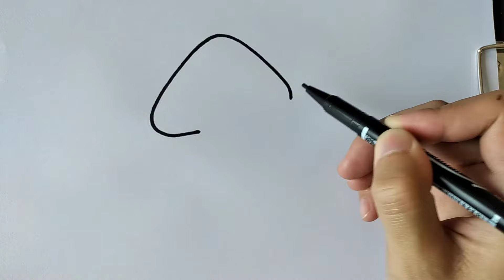Cómo dibujar un hongo rojo/How to draw red mushroom